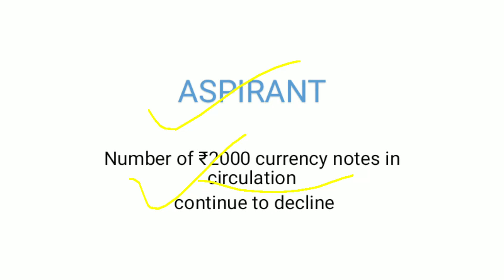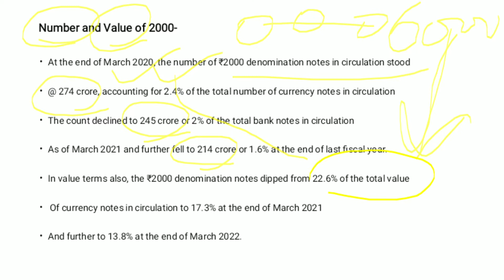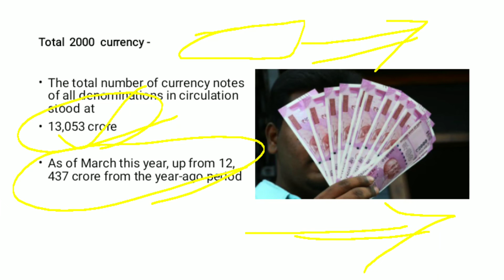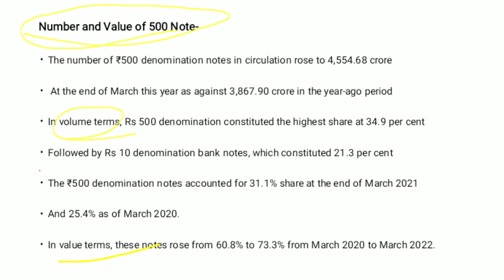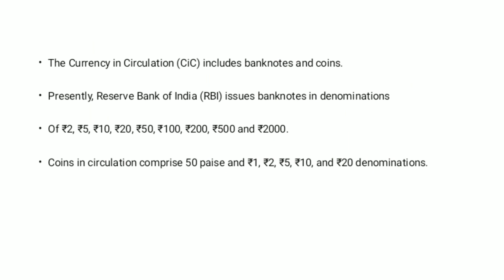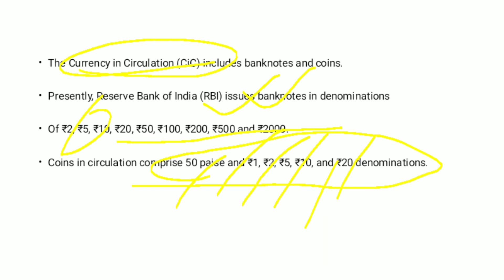RBI Annual Report on 2000 Currency Notes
Rs 2,000 notes now 1.62% of total banknotes in circulation: Govt

Printing of banknotes of particular denomination is decided by the government in consultation with the Reserve Bank of India

n   n ovember 8, 2016, the government had decided to demonetise the then prevailing Rs 500 and Rs 1,000 banknotes to curb black money, among other objectives

The number of Rs 2,000 currency notes in circulation has decreased to 223.3 crore pieces or 1.75 per cent of total notes in circulation (NIC) in November this year, compared to 336.3 crore pieces in March 2018.

Printing of banknotes of particular denomination is decided by the government in consultation with the Reserve Bank to maintain desired denomination mix for facilitating transactional demand of public, said Pankaj Chaudhary, Minister of State in Finance Ministry, in a written reply in the Rajya Sabha.

"As against 3,363 million pieces (mpcs) of Rs 2,000 denomination banknotes in circulation on March 31, 2018 constituting 3.27 per cent and 37.26 per cent of NIC in terms of volume and value respectively; 2,233 mpcs were in circulation on November 26, 2021, constituting 1.75 per cent and 15.11 per cent of NIC in terms of volume and value, respectively